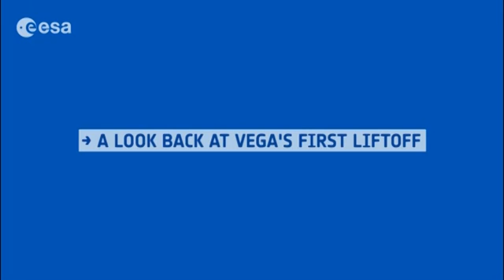A look back at Vega's first liftoff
This special ESA Web-TV edition talks about the new, small Vega rocket.
Discover more about the latest member in Europe's family of launchers as we revisit its maiden flight last month and get up close and personal with Stefano Bianchi, ESA's Vega programme manager.